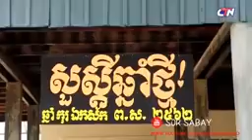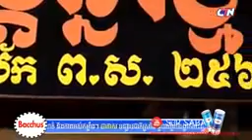ទទួលទេវតាឆ្នាំថ្មី បានមើលបានសើច CTN Watch And Laguh 04 04 2019, Sok Sabay 144p